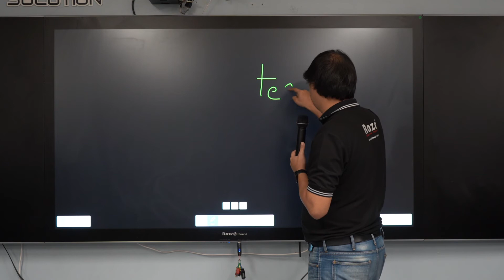Training IBB การแปลงลายมือ